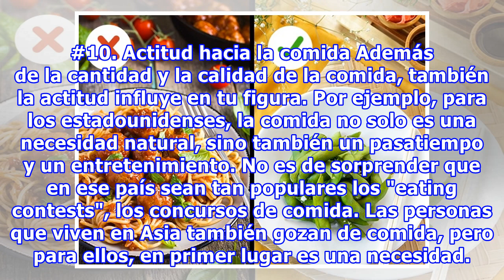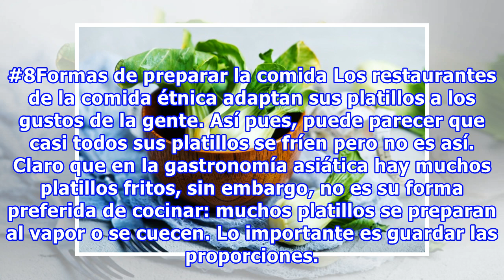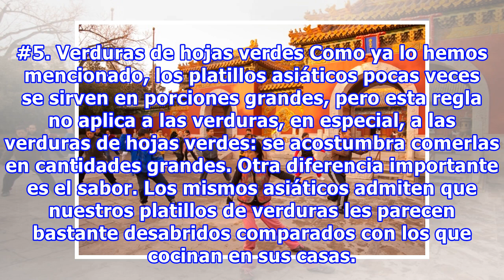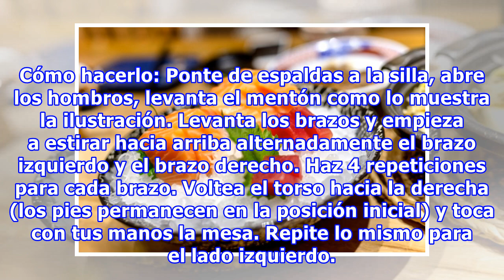10 Razones por las que los asiáticos son tan esbeltos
10 Razones por las que los asiáticos son tan esbeltos
10 Razones por las que los asiáticos son tan esbeltos Según las estadísticas, los asiáticos son las personas más esbeltas del planeta. "Es cuestión de genética", dirás. Pero sólo tendrías razón en parte, porque mucho tienen que ver las tradiciones y las costumbres. Genial.guru juntó para ti 10 secre...